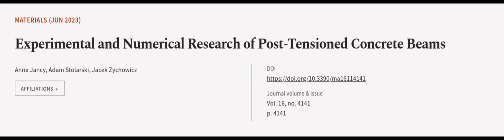Experimental and Numerical Research of Post-Tensioned Concrete Beams | RTCL.TV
### Keywords ###

### Article Attribution ###
Title: Experimental and Numerical Research of Post-Tensioned Concrete Beams
Authors: Anna Jancy, Adam Stolarski ,and Jacek Zychowicz
Publisher: MDPI AG
DOI: 10.3390/ma16114141

### Video Timestamps ###
0:00:00 - Summary
0:00:55 - Title
0:01:01 - Outro
0:01:05 - End